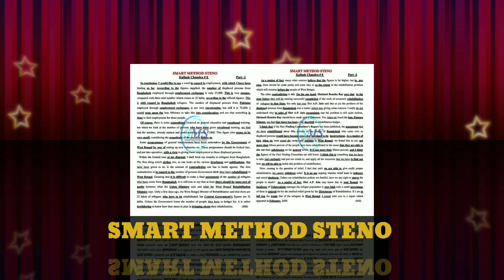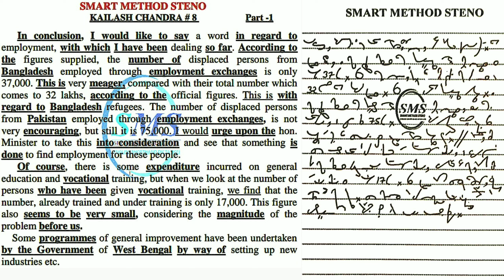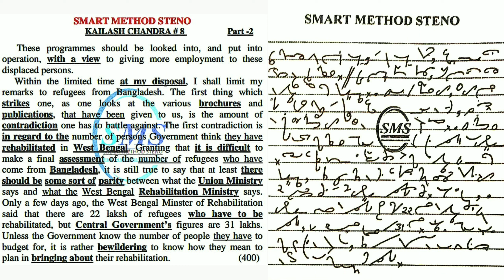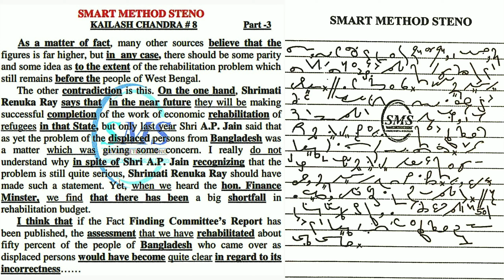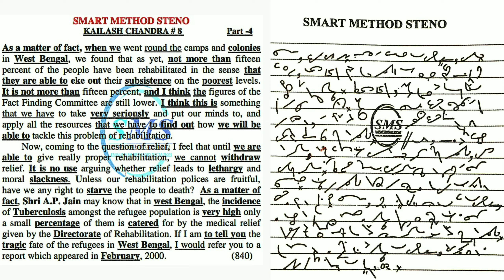English Shorthand Dictation | Kailash Chandra | #8 | Vol-1| 120wpm| Punctuation | Outline | PDF 👇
Smart Method Steno

Legal  matter English shorthand dictation
gernal matter  English shorthand dictation
progressive matter English shorthand dictation
Kailash chandra magazine English shorthand dictation
G.D. Bist magazine English shorthand dictation